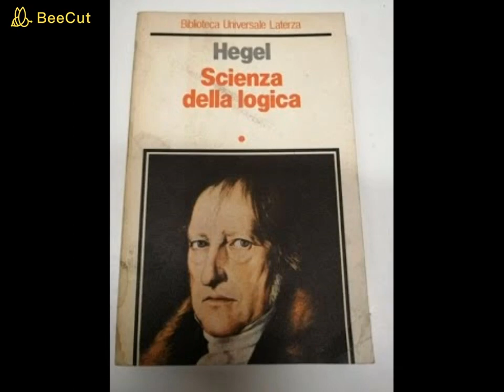"Scienza della logica" di G.W.F. Hegel - 19° parte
Analisi del testo "Scienza della logica" di G.W.F. Hegel a cura di Luciano Faioni c/o associazione Scienza della parola.